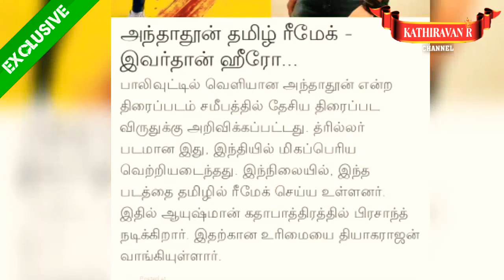AJITH THALA61 | PRASHANTH TSP51 | ANDHADHUN | ARTICLE15 HINDI REMAKE MOVIES | VALIMAI